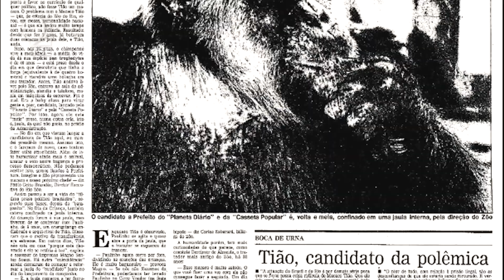27 anos da urna eletrônica pelo Brasil: um macaco ganhou a eleição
Lançada em 1996, o equipamento é o principal personagem das eleições informatizadas no Brasil. O primeiro nome do equipamento foi Coletor Eletrônico de Votos. O projeto foi concebido com base em algumas premissas básicas: o dispositivo teria que ser capaz de eliminar a intervenção humana dos procedimentos de apuração e totalização dos resultados, bem como de garantir maior segurança e transparência ao processo eleitoral. Além disso, deveria ser leve e compacto para facilitar seu transporte, além de ser prático de usar. O resultado foi um sucesso! No vídeo de hoje, você vai saber um pouco da história de quem viu de perto a criação da urna eletrônica. A história de hoje é da Sonia Maria Moreira. Ela trabalha no TRE do Rio de Janeiro.